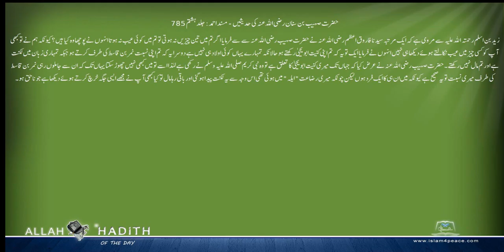حضرت صہیب بن سنان رضی اللہ عنہ کی حدیثیں Musnad Ahmed Urdu مسند احمد اردو